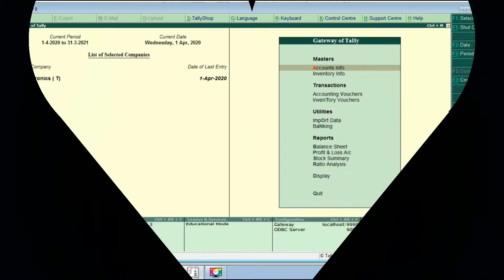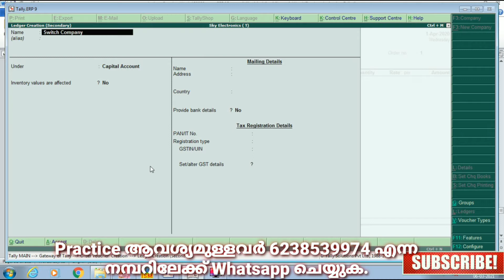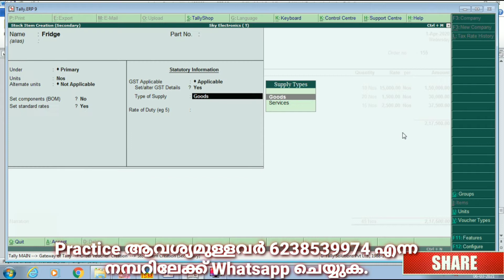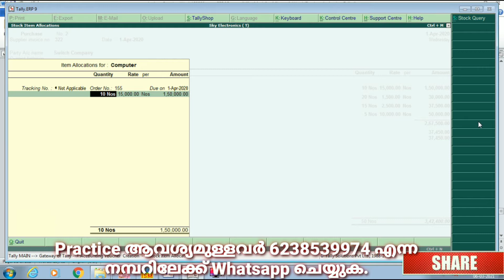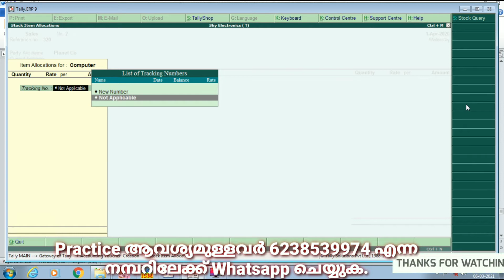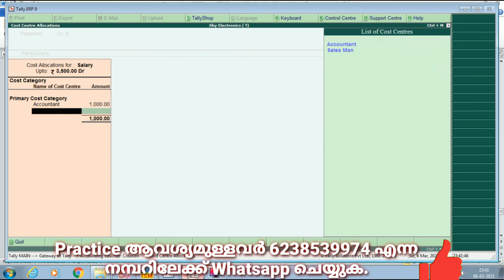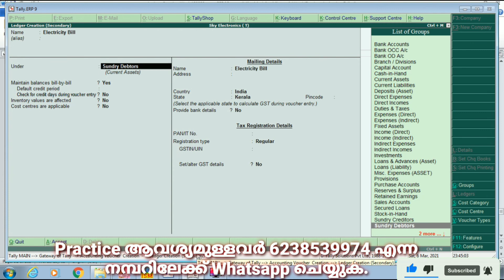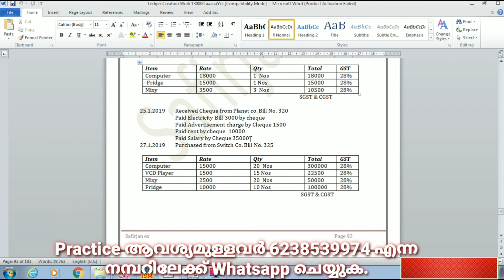Sky Electronics Part-3